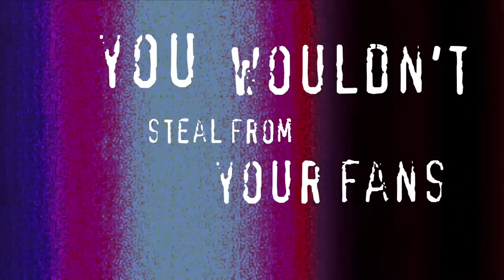DSP's “LAYING DOWN THE LAW" - Summarised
A summary of the NO MORE DRAMA stream in which Phil responds to OIC "doxxing" Kevin, viewers bullying Derich, his Thanksgiving plans amongst other ridiculous moments.